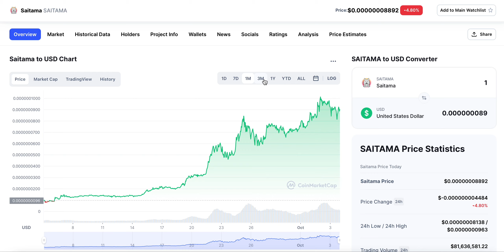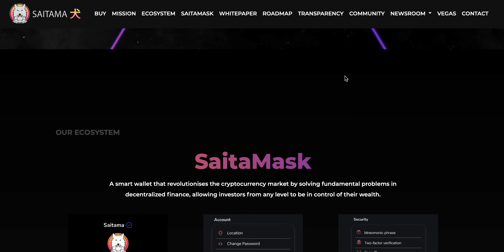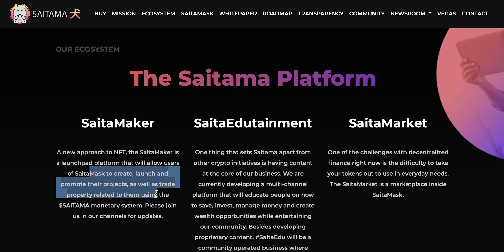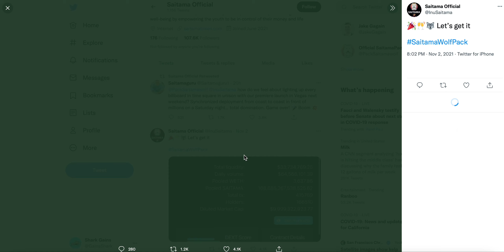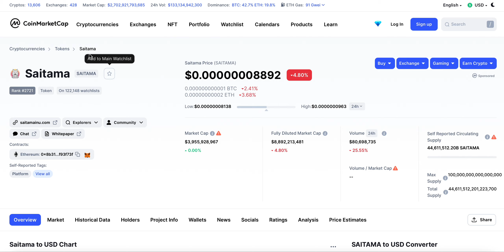SAITAMA TOKEN UPDATE! WHY I AM BULLISH ON SAITAMA!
SAITAMA INU
WHAT IS SAITAMA CRYPTO
SAITAMA INU COIN
SAITAMA INU TOKEN
SAITAMA INU CRYPTO